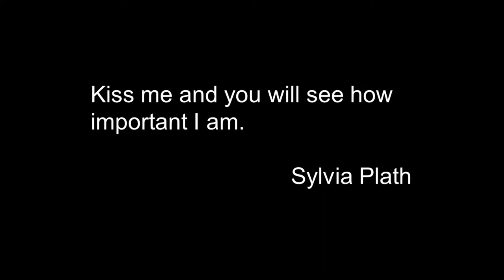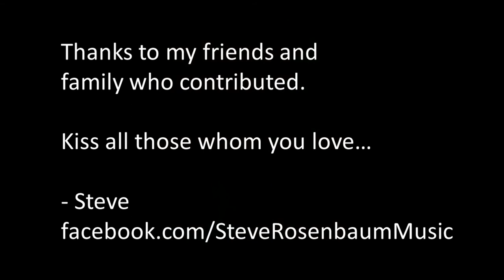Kiss My Wife Official Video - Steve Rosenbaum